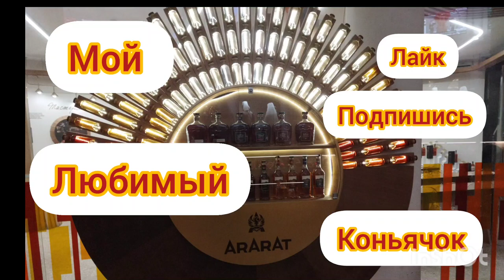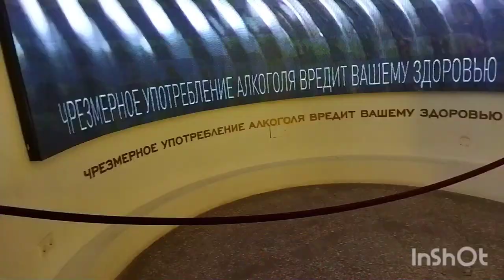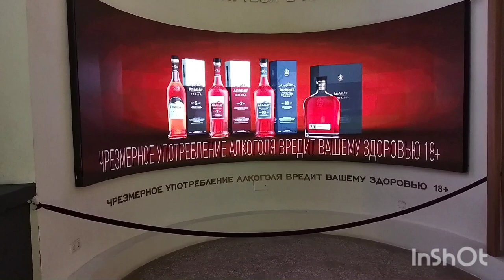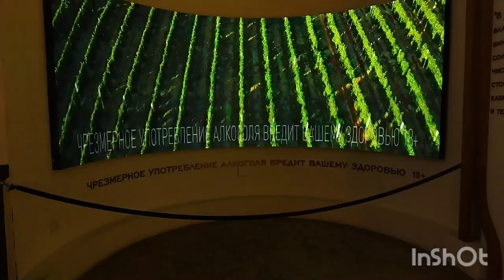ВТОРАЯ СЕРИЯ. ФОРУМ ВДНХ. ПАВИЛЬОН АРМЕНИИ.